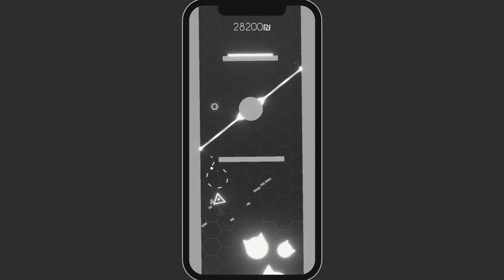Hexagone Trailer - Casual Mobile Game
I finally made a trailer for Hexagone! Bounce your way to victory in this fun little casual game. Available on the Play Store

I'm away that the trailer is way too intense for a silly mobile game but there you go.

Also, be sure to check out Above the Stars!

00:00 Intro